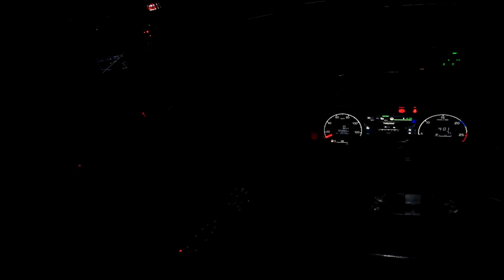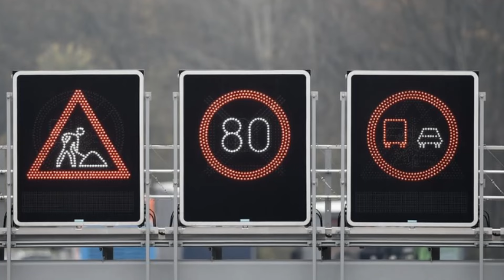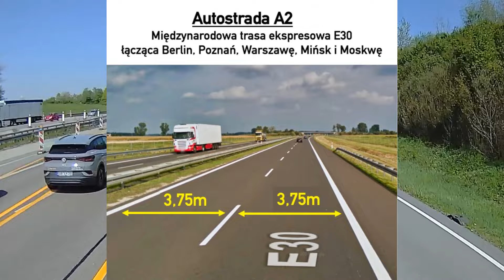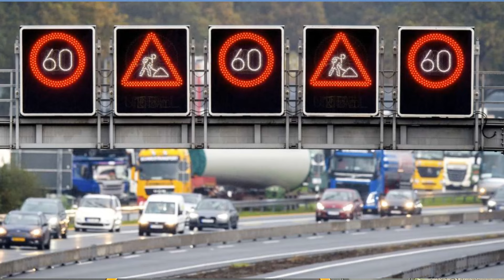NA CO ZWRÓCIĆ UWAGĘ, PRZEJEŻDZAJĄC PRZEZ ZWĘŻKĘ - Z TRASY DO CORDOBY#2 @kierowcazawodowy​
Drugi dzień z trasy do Hiszpanii. Rozpoczęcie pracy w Czechach, przejazd przez Niemcy. Planowanie i kalkulacje trasy. Jak przejechać bezpiecznie przez zwężkę. I inne wątki z trasy do Cordoby.

✅ MAPA FIRM I STREF PRZEMYSŁOWYCH W EUROPIE DLA KIEROWCÓW CIĘŻARÓWEK
messenger  jan.sebastian.adamczyk.1977